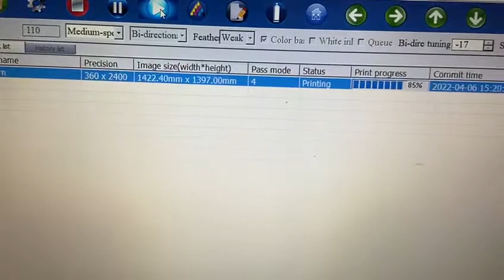Epson I3200 convertkit con la mejor calidad de impresión y un costo elevado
El cabezal de impresión Epson I3200 es rentable. Brinda alta productividad y alta calidad de imagen con una resolución de alta densidad de 600 ppp